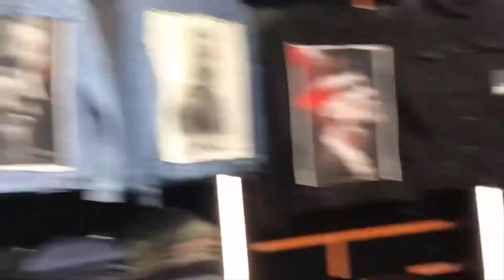merter whole sale in istanbul || مارتر ارخص اسواق الجملة في اسطنبول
مارتر ارخص اسواق الجملة في اسطنبول وجهة تجار الملابس بالجملة عالميا
سوق الملابس بالجملة   فى اسطنبول | مارتر ارخص اسواق الجملة في اسطنبول ومن أكثر الأسواق شعبية في تركيا بل في قارة أوروبا  بأكملها,  مارتر ارخص اسواق الجملة في اسطنبول نظرا لوجود محلات تابعة لكبرى المصانع التركية
 نلاحظ أن التجار من مختلف الدول  ينجذبون إلى الملابس التركية لأن لديهم مواد عالية الجودة وأسعار مناسبة مقارنة مع العلامات التجارية الدولية الأخرى  ذات السعر المرتفع .
اين يقع سوق مارتر فى اسطنبول
إذا كنت تسأل عن موقع مارتر يعد سوق  مارتر ارخص اسواق الجملة في اسطنبول أحد أكثر أسواق الملابس  بالجملة أهمية وشهرة في إسطنبول وذلك لموقعه الممتاز بالقرب من معالم اسطنبول المشهورة مثل جامع سيد نظام
يقع سوق الملابس بالجملة مارتر ارخص اسواق الجملة في اسطنبول في منطقة ماريتير في  Güngören في القسم الاوروبي في اسطنبول
يحتوي مارتر اسطنبول فيما يقارب من 2000 متجر متنوع  ومختلف مابين ملابس الاطفال وملابس النساء وملابس الرجال المصنعة في تركيا

لعشاق التسوق في البازارات والاسواق الاسبوعية

فن المطبخ التركي
لا بفوتك فيديو القسطان الرائع أسرع وأسهل طريقة لشوي الكستناء/بدون فحم،بدون فرن،بدون زيت وبدون ماء وروعة في المذاق